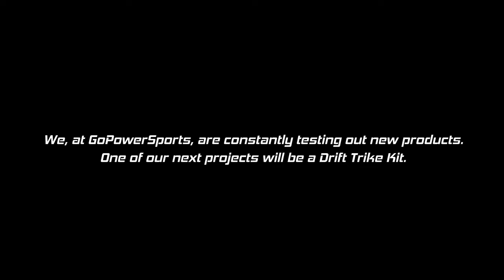Testing Out The Drift Trike Kit | Maiden Voyage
Working on a new project in the shop, the GoPowerSports Drift Trike Kit.  We fabricated the prototype and test it out at our home track @ Rockwood Go-Karts in Ft Worth, Texas.